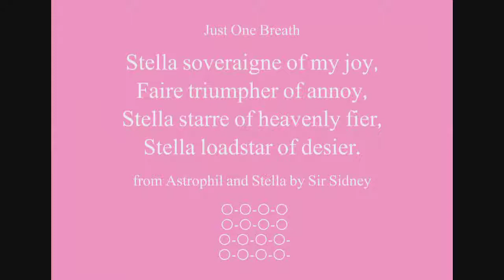Beautiful Words - Soveraigne of My Joy